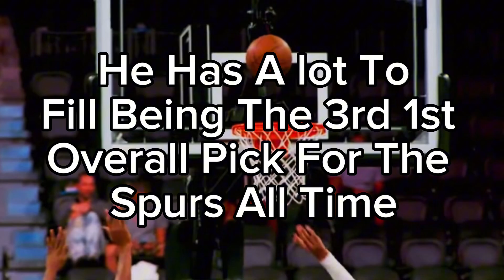Wembanyama Could Be The Next Great Spurs Player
Victor Wembanyama standing at 7'4 has a lot to fill being behind some of the Spurs all time great players,
Under Coach Gregg Popovich Wembanyama has great potential to become an all time great.